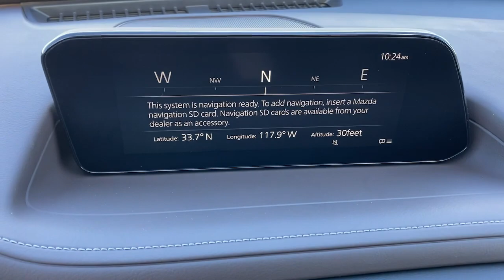2021 Mazda CX-30 Huntington Beach, Newport Beach, Fountain Valley, Westminster, Costa Mesa M317406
Snowflake White Pearl Mica New 2021 Mazda CX-30 available in Huntington Beach, CA at Huntington Beach Mazda. Servicing the Huntington Beach, Newport Beach, Fountain Valley, Westminster, Costa Mesa CA area.